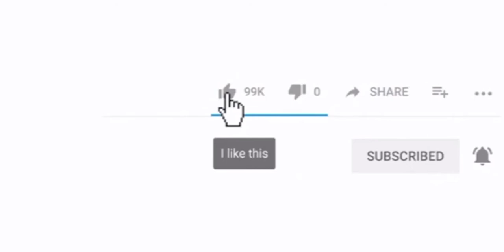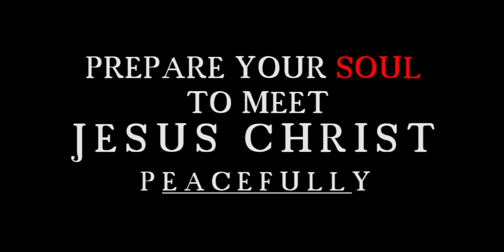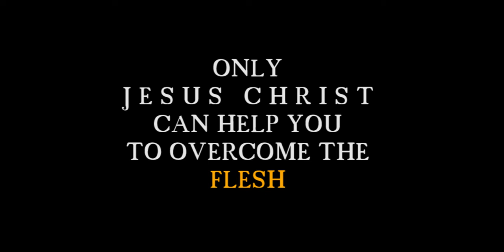HOW WELL IS YOUR SOUL?.........SOUL AND FLESH ......VISION 2020......EPISODE 4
S.IMAGE FILMS PRODUCTION.